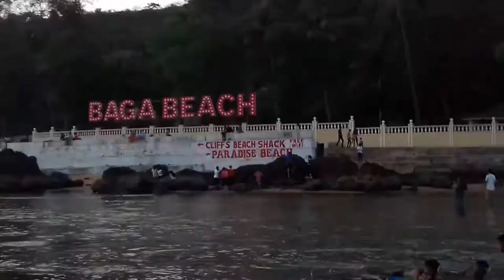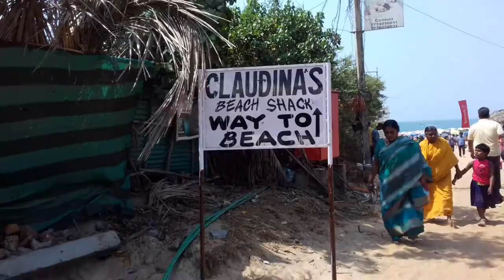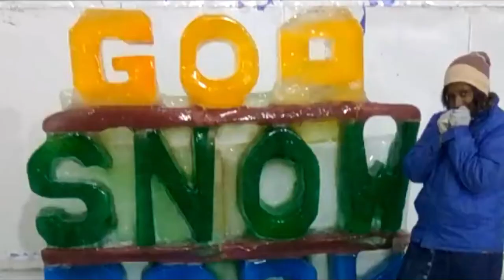GOA VLOGS | PART 1: PLACES TO VISIT IN GOA WITH FAMILY | AFFORDABLE ! ADJUSTABLE ! ADORABLE !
IT'S A SOCIAL TABOO THAT GOA IS NOT FAMILY FAMILIAR AND ONLY FOR HONEYMOONERS ,COUPLES OR PLACE TO HANGOUT WITH FRIENDS JUST! IT'S NOT SO!
THIS VIDEO IS TO BREAK THAT MYTH AND WILL GUIDE YOU TO  PERFECTLY ORGANISE A FAMILY VACATION UNDER BUDGET
WHERE TO GO? HOW TO GO ? WHEN TO GO ? WHERE TO STAY?
ALL ARE THE THINGS DISCUSSED IN THE VIDEO.
INSTAGRAM ACCOUNT @CHOTINIKKI FOLLOW ME FOR PICTURES AND MORE UPDATES